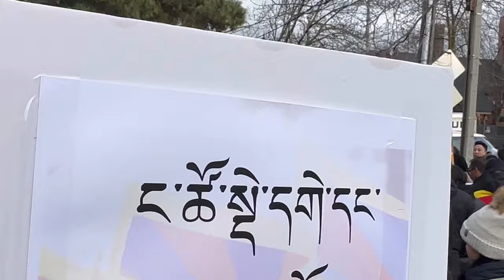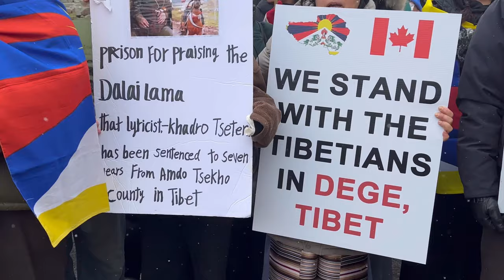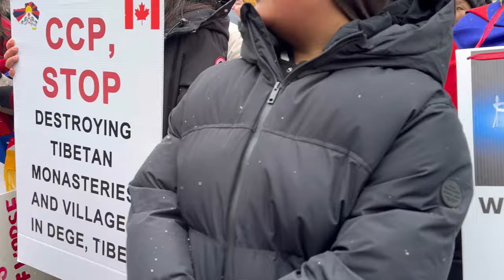🇨🇦65th TIBETAN NATIONAL UPRISING DAY || March 10, 2024 TORONTO || CANADA